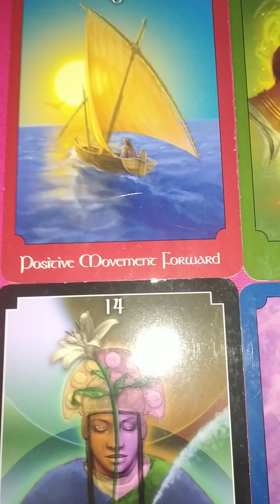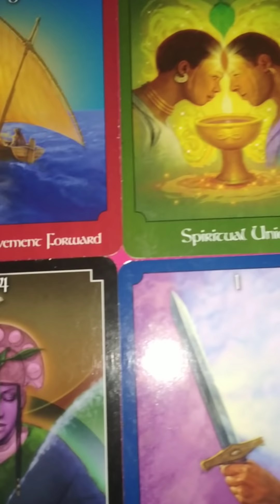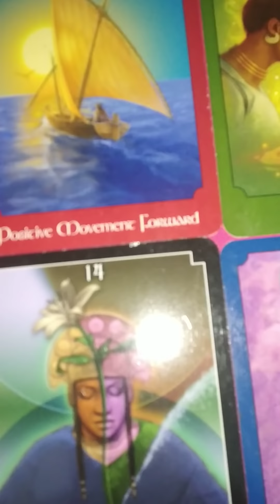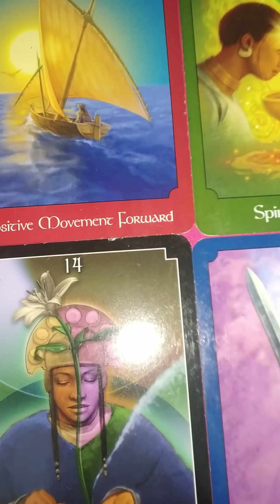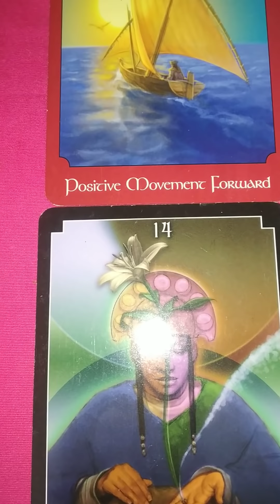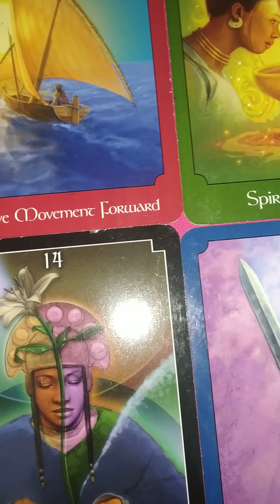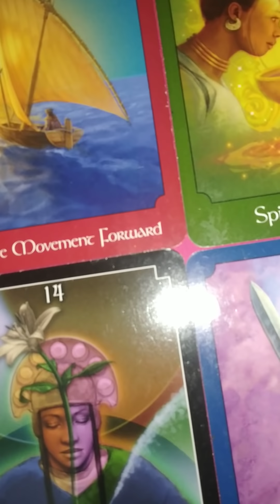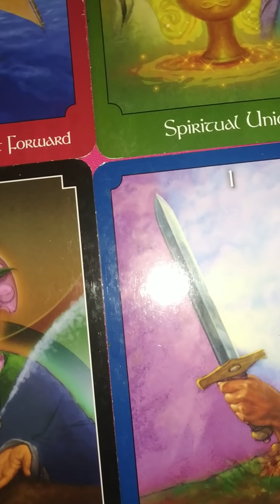🌟Hindi Twin Flames Energy Check In 16th August 2020-Self Love First 🌟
🌟Book a session with our certified coaches and readers:

🌟Get one question answered at ₹99 by Quantum Dynamic 8 certified readers & All Purpose Coaching at ₹2000
Group 1:₹99/One Question

🌟Get one question answered at ₹199 and after that ₹499 per question by Quantum Dynamic 8 certified readers & Quantum Integration Coaching at ₹4300

🌟Get Minimum 10 questions Voice Chat Reading or  WhatsApp Chat Coaching 15 minutes ₹5000 onwards from  core Quantum Dynamic 8 members

🌟Book Minimum 20 Questions WhatsApp chat for email questions bundle or get a 30 minutes voice call coaching sessions ₹12,000 onwards from  ultra premium coaches & readers

🌟Welcome to Twin Flame Propel 11🌟

🌟Here's a free 🆓 course from Quantum Dynamic 8 for you:

A chakra balancing & angel therapy course. All you need to know about angels, synchronicities, numbers, you'll get them all here. Finally the answers to your questions are here:

🌟If you aspire to become a shift consciousness coach, master manifestor coach , learn how to hack frequencies, learn how to open portals , learn the root concept of neuro linguistic programming, become a NLP coach, learn how to integrate the twin flame union consciousness or go beyond, become a Quantum Entanglement Consciousness Alignment Therapist.
Then definitely go for the QECAT+NLP+Shift Consciousness Course. This program helps you rewire the subconscious, attain harmony , be present, to create beyond and raise your frequency. You can also call it the twin flame union alignment course. This course is available only in India & in Hindi currently

🌟If you want to become a certified tarot reader, learn money mastery and become a basic manifestation coach, then definitely go for out tarot reading course. Detailed explanation of each card, reading with oracle cards, creating a spread, managing the business, creating a twin flame spread, a separate pdf file explaining the whole course in brief are some details of our hindi Tarot Reading Course

🌟If you want to manifest your ex boyfriend or your twin flame or want to work through the process of your inner work, heal the massive upheavals and very prominent blocks. I mean if you literally want to learn How To Love Yourself? Also if you aspire to become a self love or inner child coach, then definitely go for How To Love Yourself & Ultimate Romance Attraction Course In Hindi

🌟All our courses are certified

🌟All our students will receive leads

🌟All my students will receive life time support from me

🌟Join our awareness circle group coaching call monthly membership, we have 4 classes every week on Tuesday, Thursday,Saturday & Sunday

You can either attend all the four classes at
₹10,498/$140 or join any of the two slots at ₹5604/$75

🌟Receive premium business opportunities, discounts and other offers having to be a part of it.

🌟Book a session with me for reiki healing, VIP coaching, reading, spell work and light light language transmissions & other advanced spiritual work